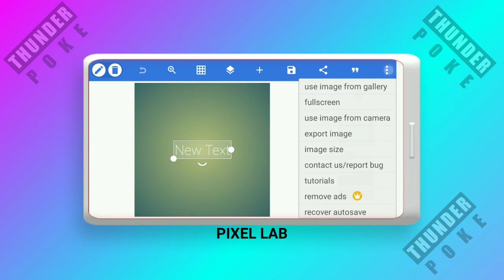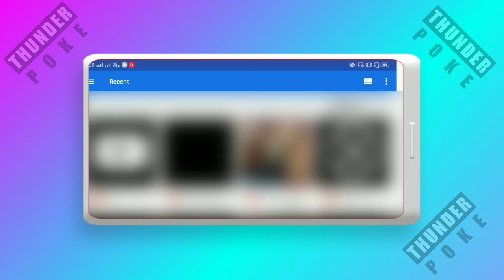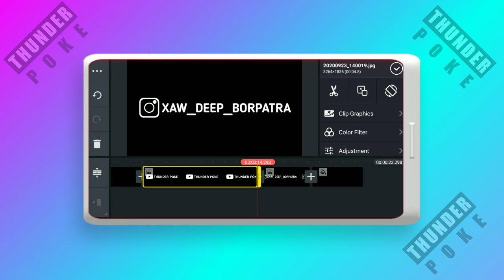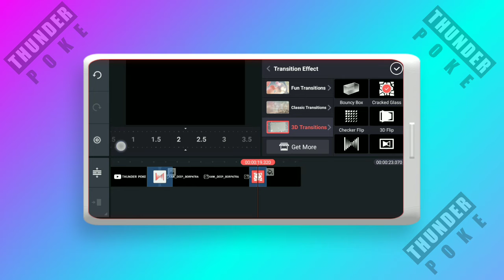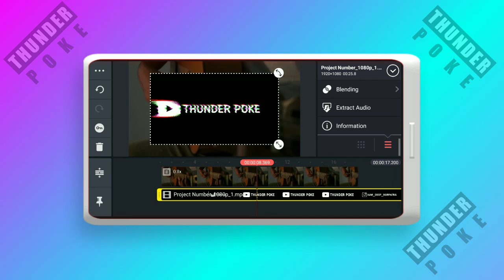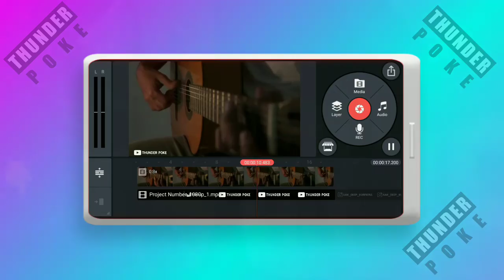Create Your Own Youtube And Instagram Combined 3D Minimal intro in Kinemaster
Create Your Own Youtube And Instagram Combined Minimal intro in Kinemaster
•About Me :
Hii, my name is Deep Borpatra, I am from assam. welcome to my "Thunder Poke" universe. i want to give you more usefull, intresting and best quality content/video, for that i need your support and i hope, you guys are always support me.

Hope you guys are enjoy the video.
If you enjoy then please drop a "Like" & "Comment"